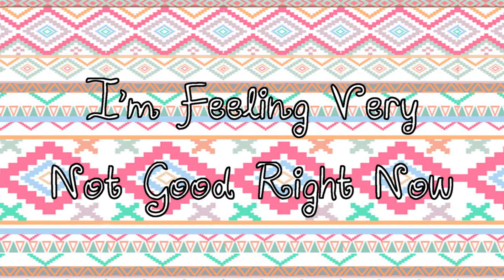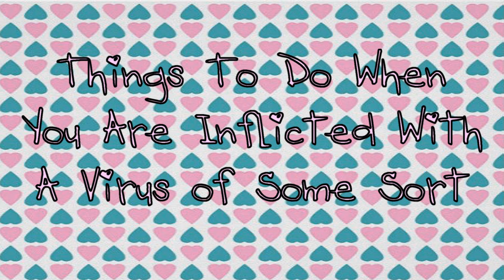I've Been Stricken With An Illness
ღ Click here to be notified when I have a new video out! ღ

So it's spring break and I've been sick. I have no idea what the point of this video is I'm sorry.